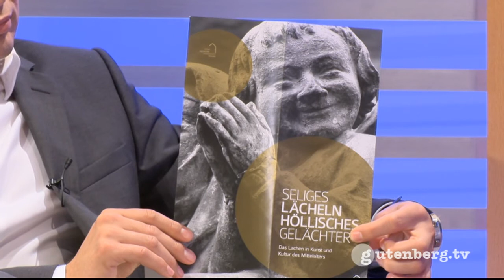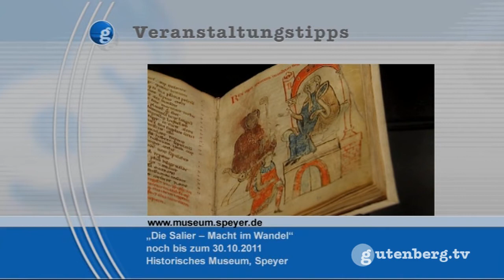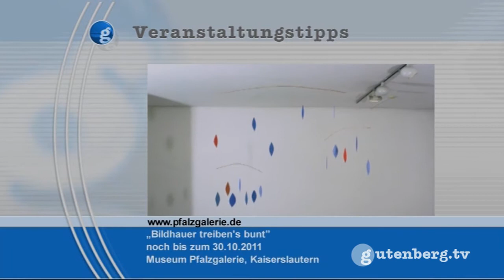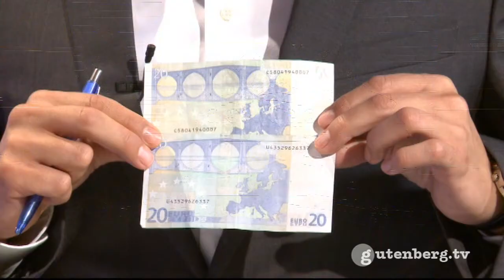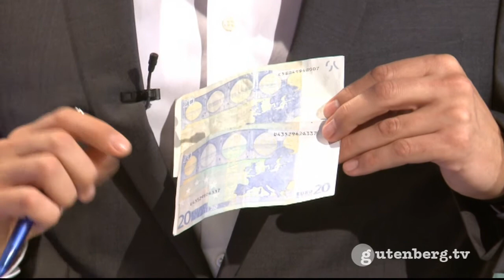gut gelebt - Rheinland-Pfalz heute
Karsten Pachollek mit der "gut gelebt"-Ausgabe am Freitag und diesen Themen: +++ Welt-Polio-Tag: Die Krankheit Poliomyelitis, kurz Polio und besser bekannt als Kinderlähmung, steht heute im Fokus des öffentlichen Interesses. Zwar gilt die Krankheit in Deutschland als ausgerottet, aber noch immer leben hierzulande Menschen, die mit den Folgen dieser gefährlichen Viruserkrankung zu kämpfen haben - auch in Rheinland-Pfalz. Zu Gast im Studio: Wolfgang Grimm, der 1961 an Polio erkrankte und heute unter dem Post-Polio-Syndrom leidet. +++ Dom-Museum: In der kommenden Woche tritt der neue Direktor des Mainzer Dommuseums seinen Dienst an - Dr. Winfried Wilhelmy über seine Pläne. +++ Euro-Blüten: Wie Sie Falschgeld erkennen und was Sie tun sollten, wenn Sie welches in die Hand bekommen - dazu Tipps von Frank Hasenclever, Landeskriminalamt Rheinland-Pfalz. +++